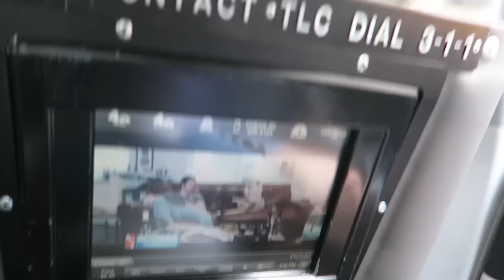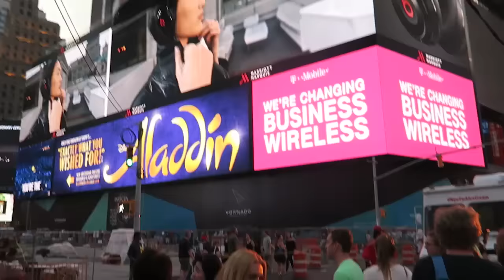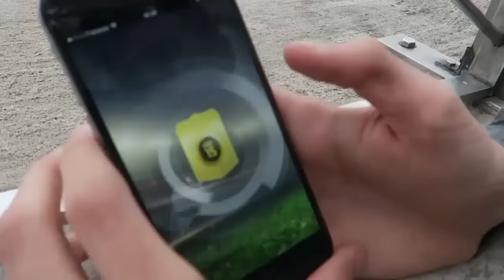THE BURNT CHIP GOES TO NEW YORK!